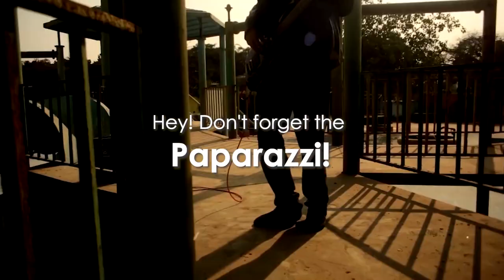Man.Goes Human- Showreel- First Indian band in Hollywood (Chris Hemsworth Extraction)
Man.Goes Human is the first Indian band to give their Original track in a Netflix Hollywood film, Extraction, starring Chris Hemsworth, Randeep Hooda & Pankaj Tripathi. They also have a cameo in the Netflix Original film.

No See, from their first album titled 'Man.Goes Human' was selected as part of Extraction Official Sound Track (OST) & also Extraction Official Ending Soundtrack (End credits).

Being one of the upcoming indie artists in the Asian scene, their sound is an amalgamation of various music genres; rock, psychedelic & ambient. They have done multiple city tours of Vietnam (2019), Thailand (2018) & Singapore (2015) apart from 200 shows across India, in the last 8 years.
Their music can be described as wild-west-meets-cabaret kind of music. They have been featured by leading tabloids like Rolling Stone, Rock Street Journal, Hindustan Times, Times of India, Lifestyle Asia, Grazia magazine, Street Style Spotlight & played major festivals like South Asian Bands Festival, NH7 Weekender, Ragasthan, Sofar Sounds & many more.
Their music continues to play across international radio stations in Europe, USA, UK & Australia, apart from South-East Asia.